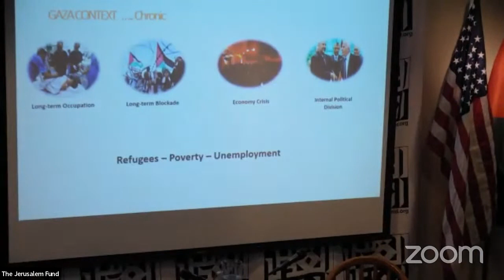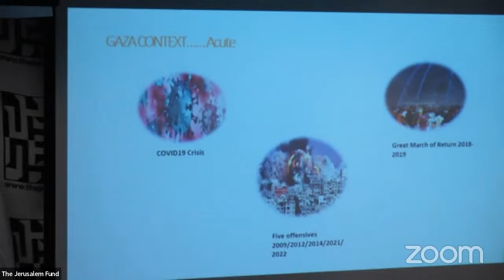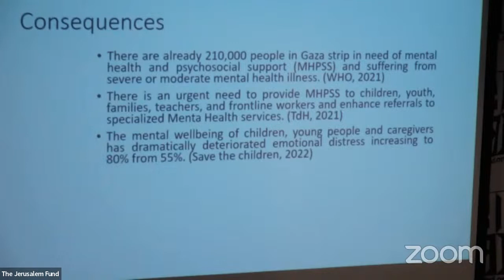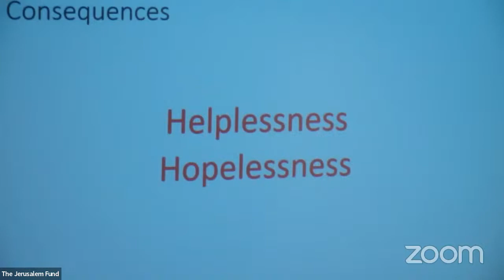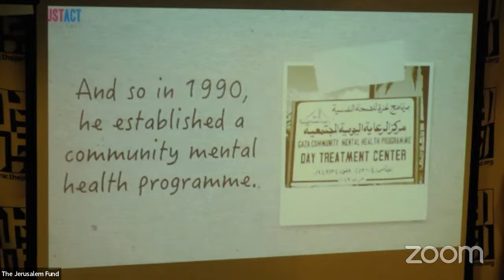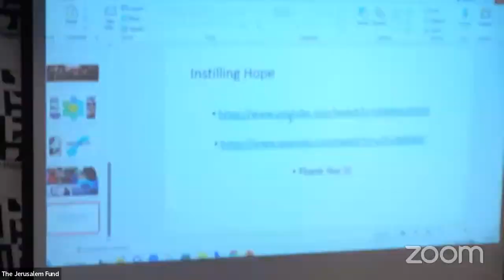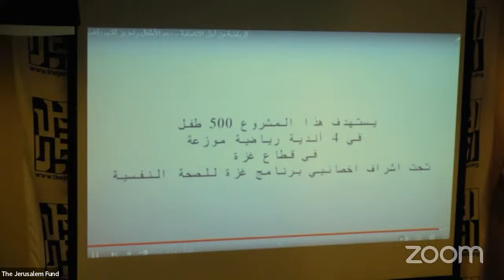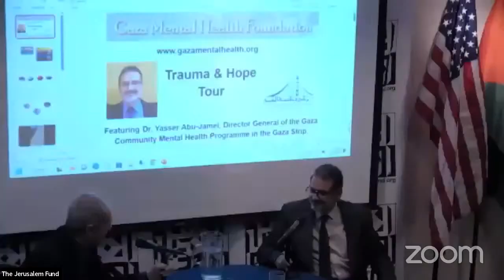‘Healing the Spirit, Instilling Hope’ in Gaza, with Dr. Yasser Abu-Jamei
Yasser Abu-Jamei MD, MSc, a psychiatrist, is Director General of the Gaza Community Mental Health Programme. He was born in 1974 in Saudi Arabia and has received degrees in the mental health field from universities in the UK, Germany, Lithuania and Gaza. He has lived in Gaza-Palestine since 2000 and has been working at the Gaza Community Mental Health Programme (GCMHP) since 2004, during which time he occupied different supervisory, clinical and research roles. In January 2014, following the death of the GCMHP’s founder Dr. Eyad el Sarraj, he became its Director General. On July 21, 2014, during that year’s Israeli military offensive, 28 members of Dr. Abu-Jamei’s extended family – including 19 children – were killed by a missile strike as they were sitting down to their Iftar dinner to break the Ramadan fast. His research has focused on the impact of ongoing violence and the 15-year-long blockade Gaza on the physical and psychological health of children and their caregivers, and the connection between public health and human rights. A member of the task force that developed the National Mental Health Strategy in Palestine, Dr. Abu-Jamei has received several honors, including recognition in 2015 from the Said Foundation for his work in developing the mental health sector in Gaza and the GCMHP crisis response plan after the 2014 war on Gaza, the Alumnus of the Year award from the University of Birmingham (UK) in 2016 and the Community Resilience Award from the Rebuilding Alliance in 2021. His 2023 ‘Trauma and Hope’ nation-wide speaking tour has been organized by the Boston-based Gaza Mental Health Foundation, Inc.

The Gaza Community Mental Health Program (GCMHP) is the leading Palestinian non-governmental organization providing mental health services to the inhabitants of the Gaza Strip. GCMHP is committed to aiding women, children, and victims of violence, torture, and human rights violations. GCMHP has dozens of staff, a main facility and research center in Gaza City, and community mental health clinics in Gaza City, Khan Younis, the Deir el-Balah refugee camp, and the Jabalya refugee camp and as well as crisis intervention programs, a rehabilitation program for drug abusers, a Children’s Project, and a Training and Education Department that offers a postgraduate diploma in Community Mental Health and Human Rights and courses for teachers and nurses. It has given individual psychiatric and family therapy to tens of thousands of people and seeded three women’s groups that do psychosocial and empowerment work across the Gaza Strip.